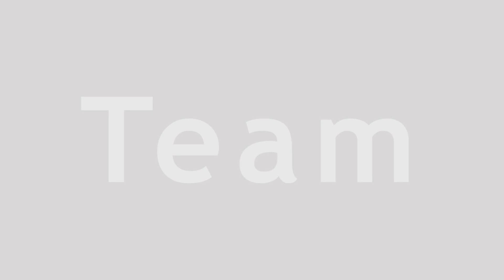Lake Hiwassee Shoreline - See the Banks in October as TVA Lowers Lake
One question we often get is, "how much is Lake Hiwassee lowered in the winter?" We put this video together so you can see first what to expect at the beginning of October. We love the lake all year around as each season captures a different beauty.

We hope this helps you see what to expect and let us know what we can do to help.